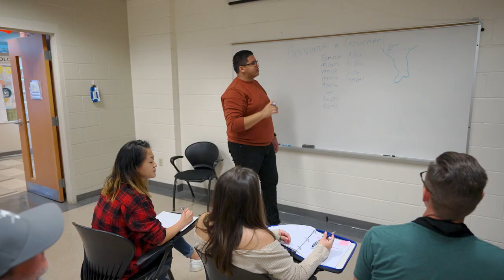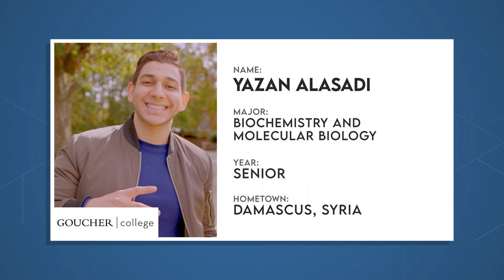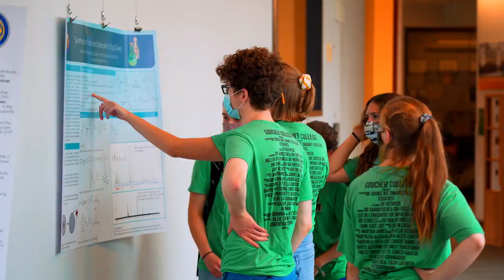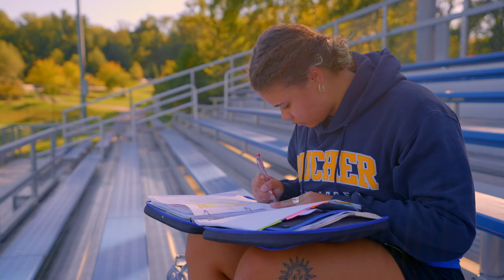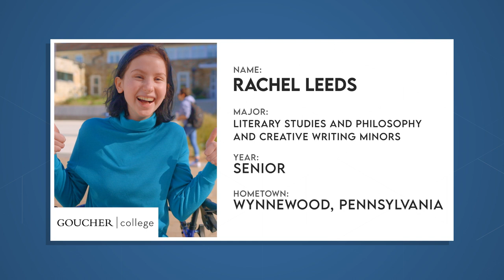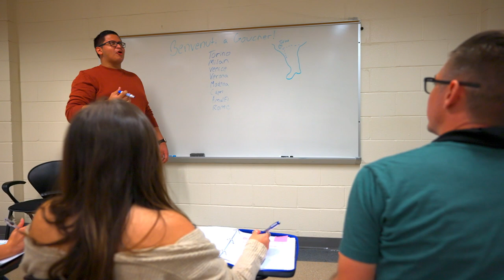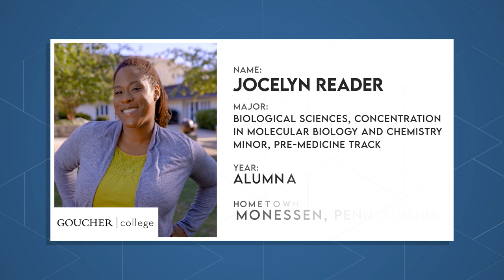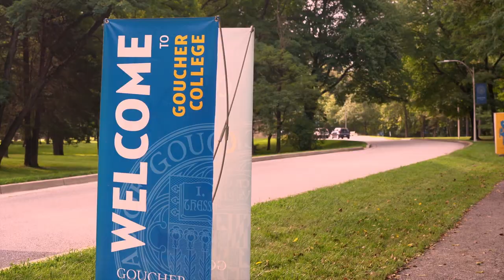The College Tour - Goucher - Full Episode